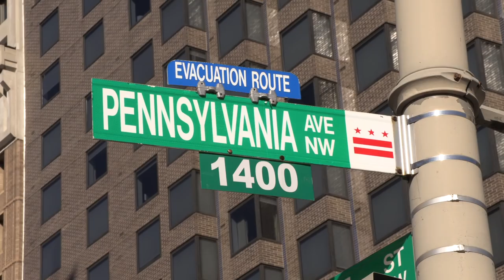Libertarian vs. Liberal on Gun Rights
In Washington, D.C. spreading liberty by discussion gun rights in front of the White House.

Web: KalMolinet.com
Tribe: LiberateRVA.com

Bitcoin: 17poWf8DDPAuK9yi4PiHu6DJTKXeXJpxo8